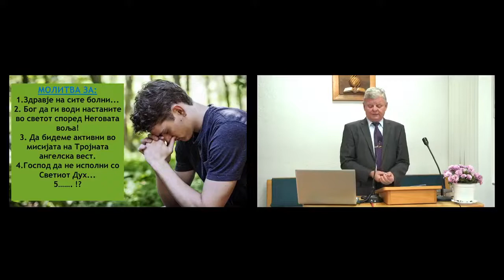Molitvena sedmica 2021 Tome Trajkov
Molitvena sedmica 2021 Kavadarci